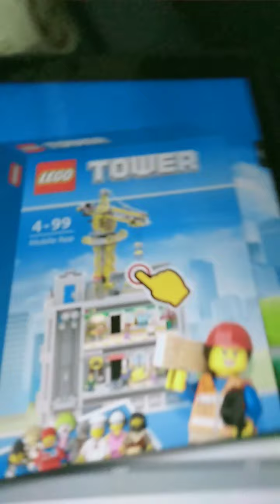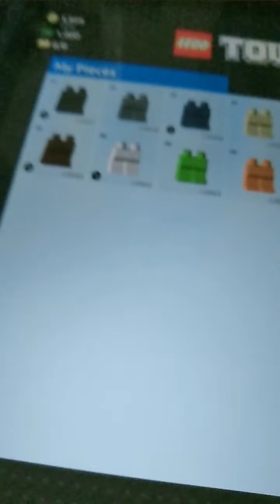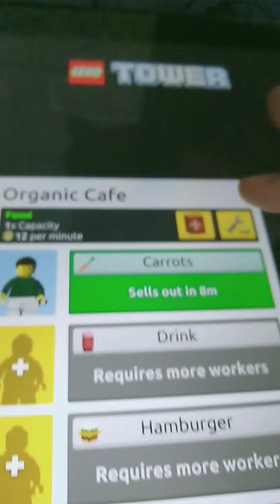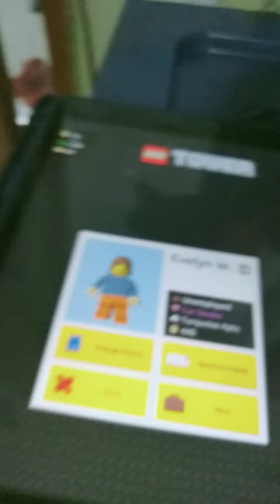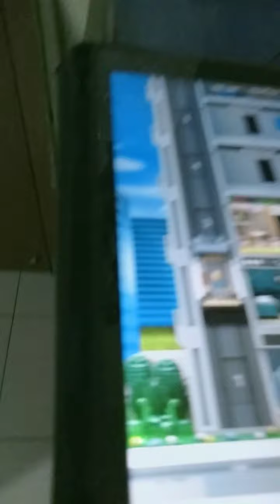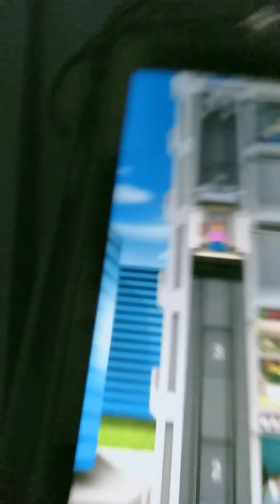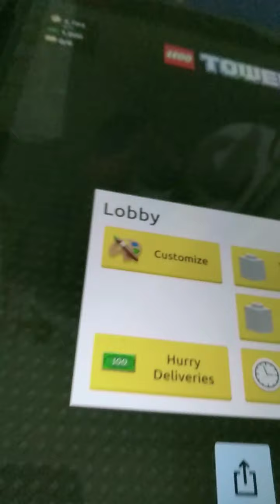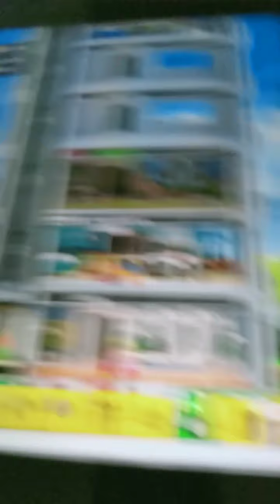Lego Axel Axel 13 Lego part 3 - Axel bangun rumah